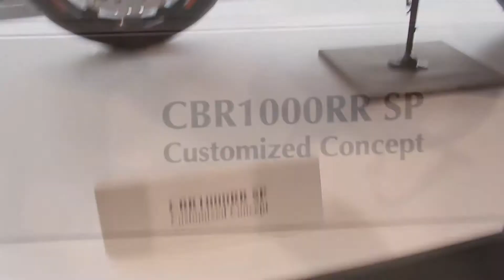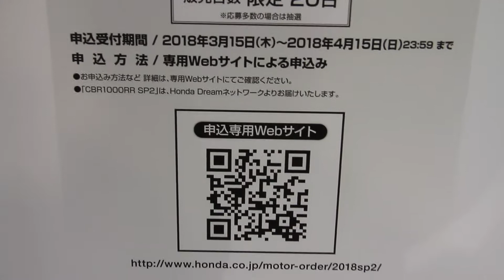2018 HONDA CBR1000RR SP Customized Concept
東京モーターサイクルショーに展示されていたホンダ CBR1000RR SP のカスタマイズコンセプトです。ホンダ青山本社で収録。